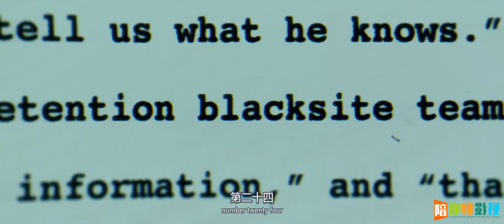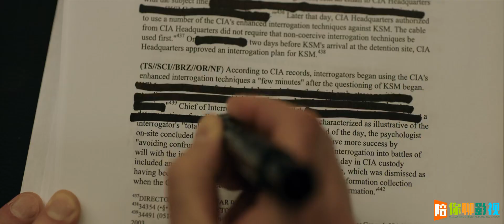(the report) trailer,After 911,hide a brutal secret from the American public.